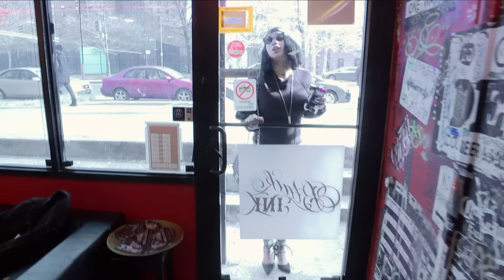Sky Opens Up & Gets Emotional About Missing Her Sons | Black Ink Crew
Sky opens up to the crew about missing her two sons.